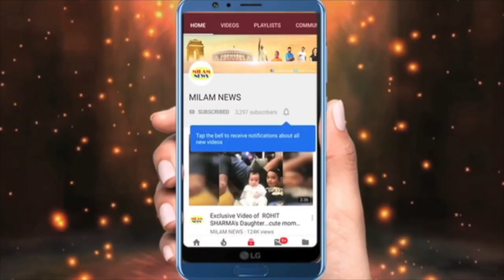करण ने पहले पत्नी को बेरहमी से मारा और फिर बेटा..4 साल के मासूम की खबर से फैन्स को लगा झटका